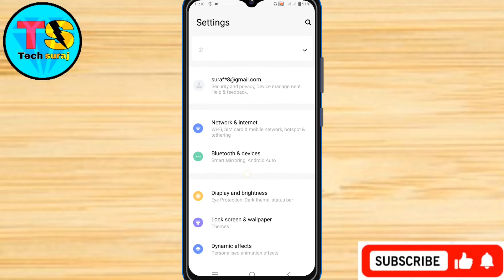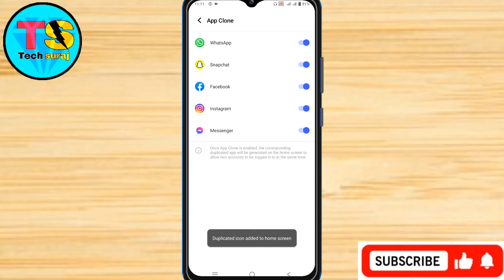Vivo V20 Pro App Clone & Dual App Setting Kaise On Kare // How To Dual App Setting On Vivo V20 Pro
Vivo v20 pro Clone Apps,
Vivo v20 pro Dual Apps,
How To Create Clone Apps in vivo v20 pro,
How To Create Dual Apps in vivo v20 pro,
Vivo v20 pro main clone app kaise banate hain,
How to make clone app in vivo v20 pro,
Dual app in vivo v20 pro,
Tech Suraj